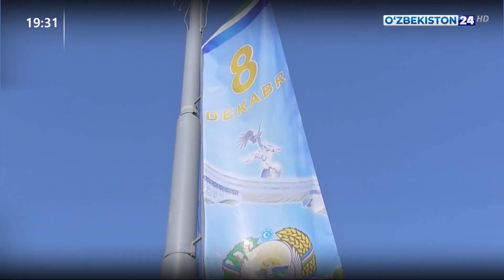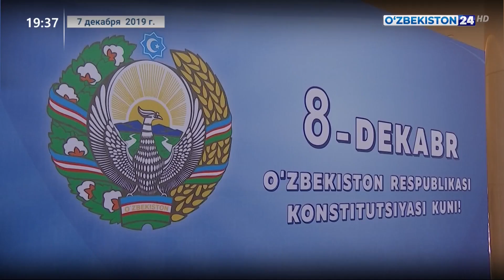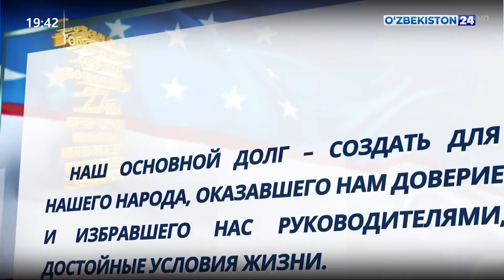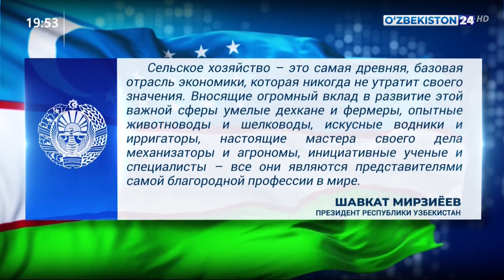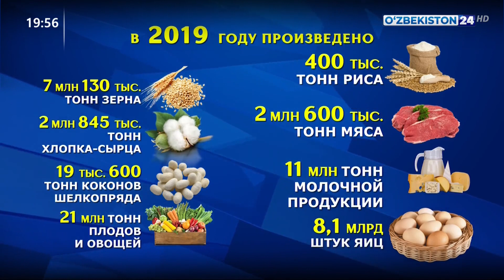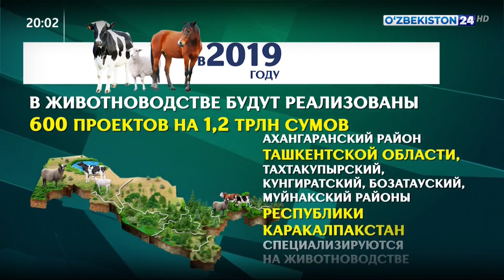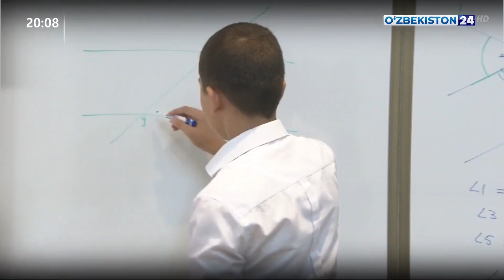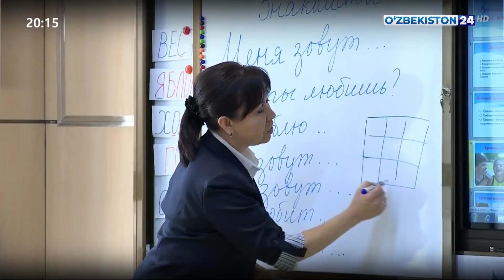Тахлилнома [рус тилида] | 08.12.2019